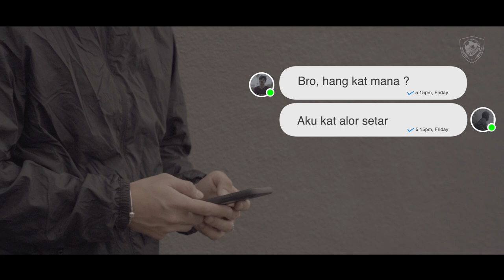HERE COMES ACONG!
💯📄🖋️ Muhammad Khairu Azrin bin Khazali | KDA FC 2022

ℹ Biodata Pemain

Nama: Muhammad Khairu Azrin bin Khazali
Umur: 30 tahun
Asal: Hulu Langat, Selangor
Ketinggian 168cm
Posisi: Pemain Tengah